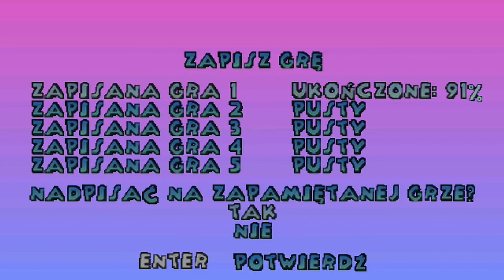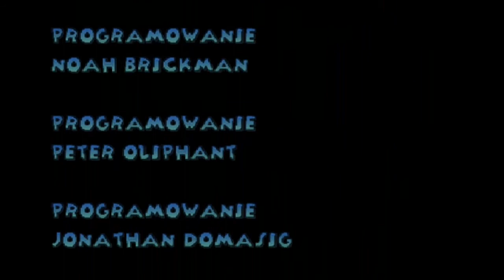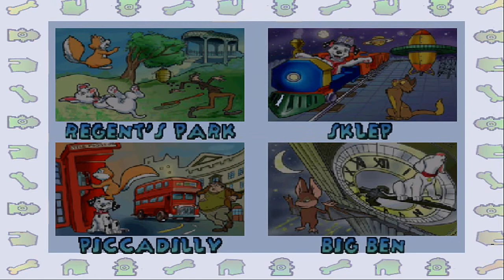Poziomka Gra: 102 Dalmatyńczyki - Psiaki na Pomoc #16 "Fabryka zabawek/Cruella IV" [END]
Komentarz ? Like ? Byłabym wdzięczna. ^u^
Hej! :)
Przed Wami (prawie) ostatni odcinek z naszych ukochanych i ulubionych psiaków!
Jeszcze co prawda będziemy się widzieć z naszymi futrzanymi pupilami, lecz dzisiaj dobiega końca główna fabuła.
Mam nadzieję, że odcinek jak i seria się Wam podobała.
Miłego seansu.

~ Pozdrawiam! ^-^
Snap: Pozi0mka